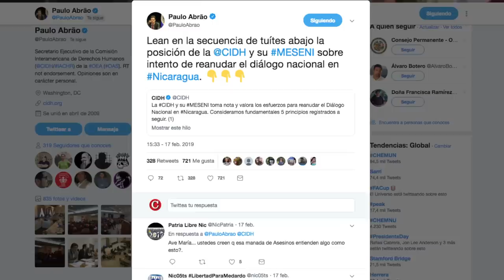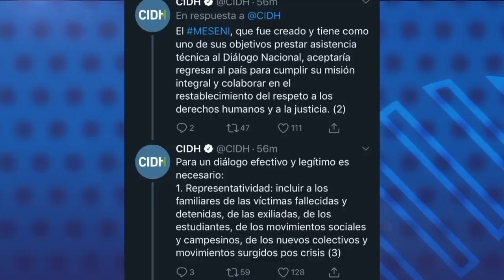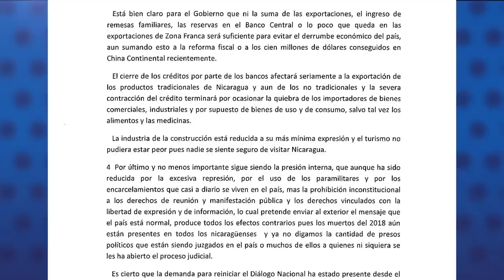Reporte de noticias | La reunión de Daniel Ortega con los empresarios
Reporte de las noticias del momento.